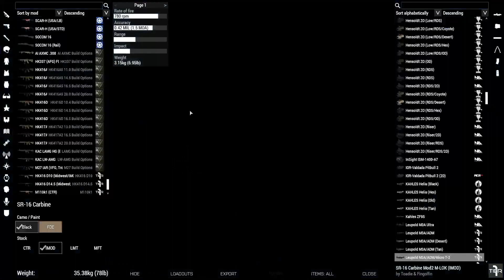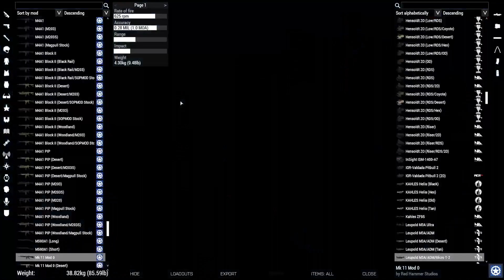Task Force Corvus: Operation First Strike PT 1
We have acquired intel that remnants of ION have been supplying a well known Mexican cartel Los Ingenieros with the means to strike deep into the heart of the United States and start a full scale war. Your objective? Move in, neutralise their first strike capabilities and bring this Cartel to its knees -- Watch live